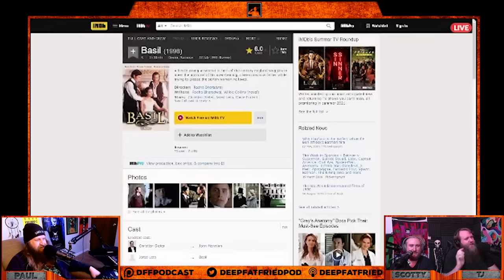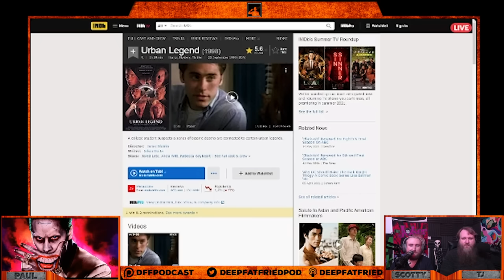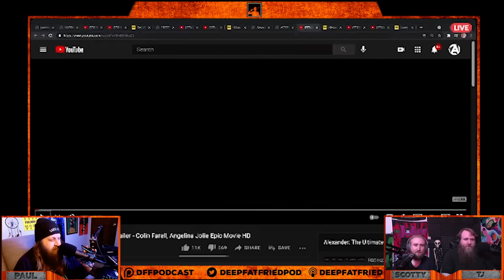DFF Tortures Themselves with Jared Leto's Worst Movies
He wasn't just bad as the Joker in Suicide Squad. Tonight we look at the worst examples of Jared Leto's acting career.

Behold, social media links!